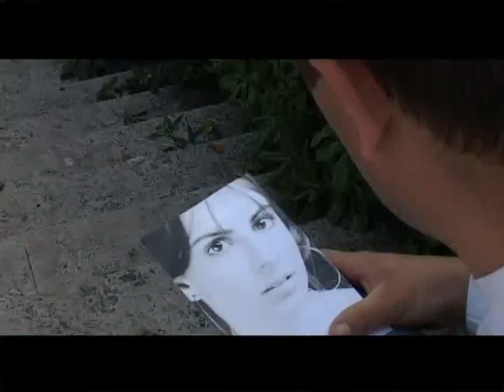cat de mult am suferit